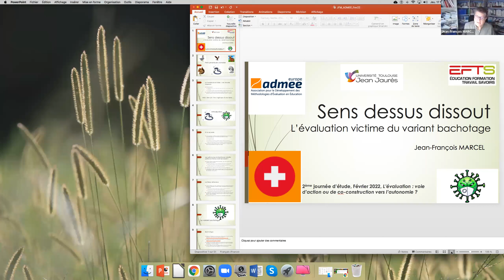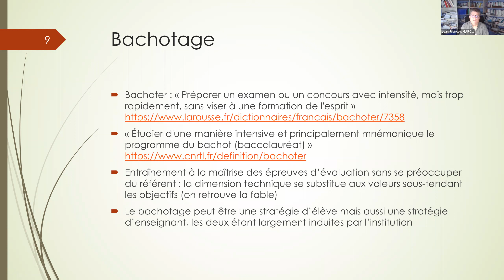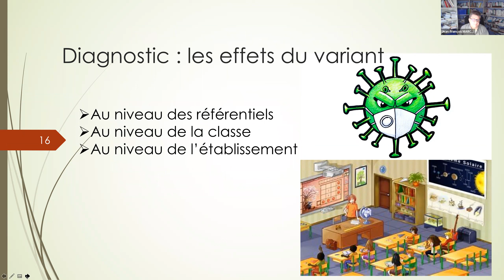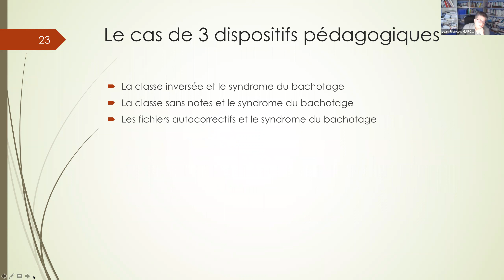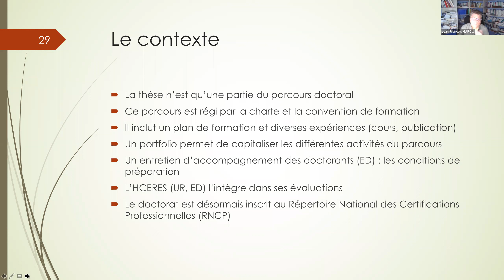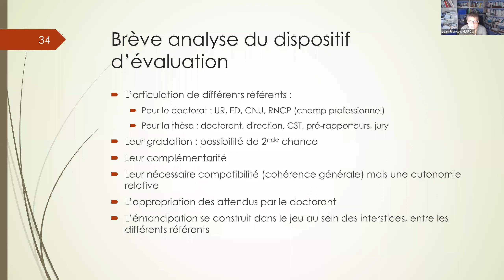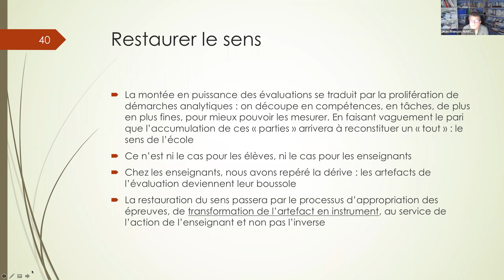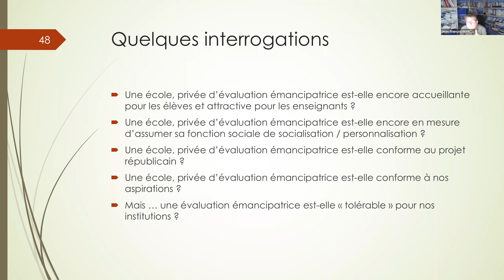Sens dessus-dissout : l’évaluation victime du variant bachotage / Jean-François MARCEL / 17/02/2022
L’évaluation ne peut faire l’économie de la mise en jeu de valeurs. Or, ces valeurs, pour peu qu’elles soient explicitées, vont être le plus souvent traduites en différents niveaux d’objectifs puis opérationnalisés dans des outils et/ou des épreuves d’évaluation, sans que la consistance et la validité de cette démarche déductive ne soit jamais véritablement interrogée, sans que ne soit examinée de manière critique la correspondance effective entre les valeurs et les outils. Pourtant cette dérive, fréquente, se prolonge. En effet, une fois élaborés, ces outils s’érigent en alpha et en oméga des processus d’enseignement et de formation. In fine, les outils d’évaluation deviennent les véritables pilotes de nos curricula. C’est cette dérive qui se retrouve dans l’appellation « variant bachotage » et sa dimension techniciste coupe l’enseignement et la formation de ses fondements axiologiques et en obère complètement le sens pour les acteurs, pour tous les acteurs.
La dissémination du « variant bachotage » est particulièrement active et nous examinerons ensemble ses symptômes que l’on retrouve aussi bien au niveau d’une séance de classe (de sa conception et de sa réalisation), au niveau de l’établissement (renforcés par les palmarès), au niveau d’un diplôme (renforcés par la dualité « réussite / échec » sous l’égide de la « constante macabre ») et même au niveau d’un système éducatif (renforcés par les enquêtes internationales). Nous réfléchirons ensemble aux vaccins pédagogiques permettant potentiellement de freiner la propagation de ce virus. Dans ce cadre, nous consacrerons quelques minutes à étudier le cas particulier de la thèse de doctorat pour examiner ce qui, dans son cas, peut permettre au sens de ne pas être dissout et concassé par les dispositifs de validation (Comités de thèse, soutenance, qualification, etc.).